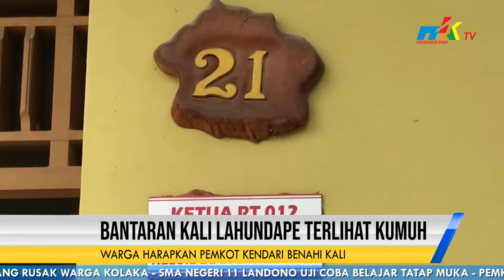Warga Harapkan Pemkot Kendari Benahi Kali Kumuh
Bantaran kali lahundape terlihat kumuh sepanjang kali terlihat tumpukan sampah. Terlebih lagi kawasan tersebut berada di tengah kota.

Masyarakat yang berada sekitar kali berharap ada upaya Pemkot Kendari membersihkan kali lahundape.